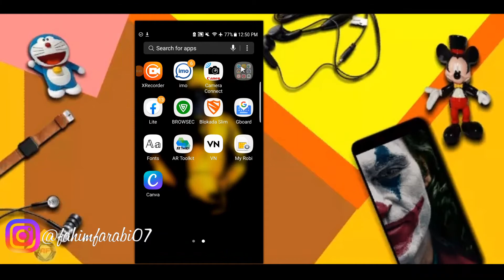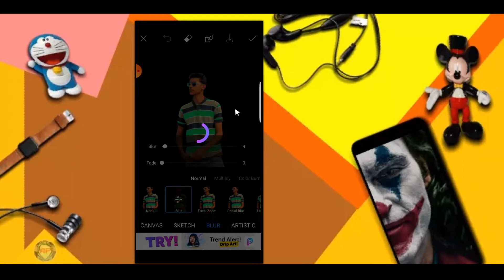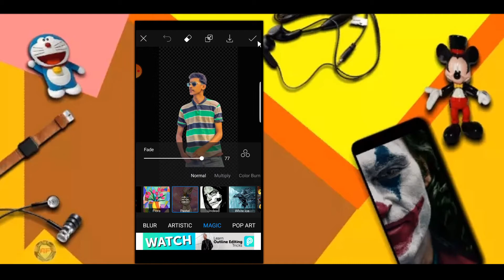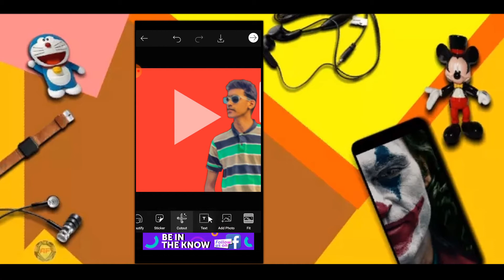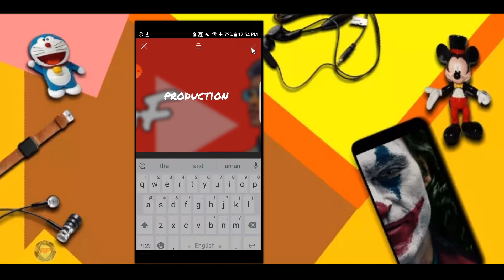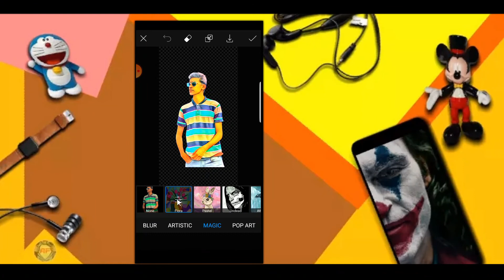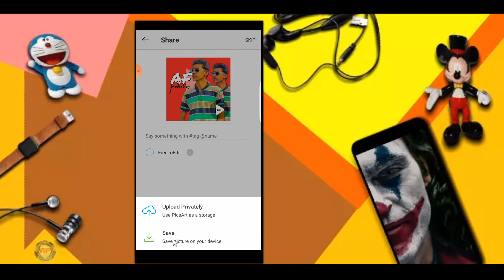logo How to make af production logo/ How to make logo on android/af production new logo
😊AF PRODUCTION NEW LOGO BREKDOWN?

আসসালামুয়ালাইকুম সবাইকে💞

ধন্যবাদ।